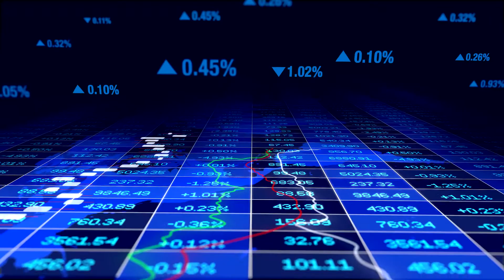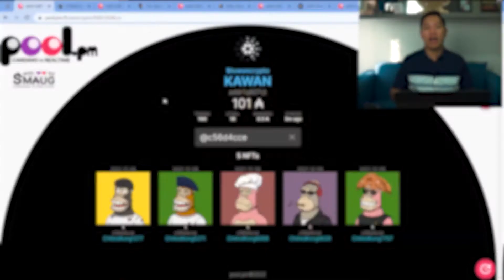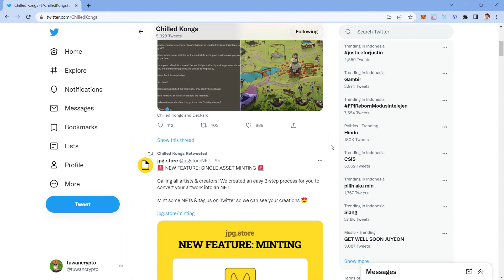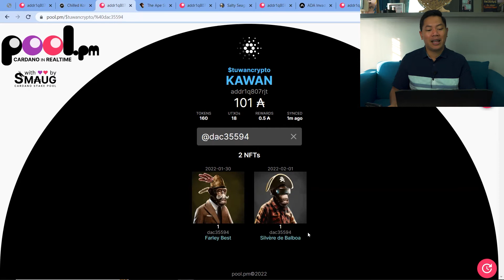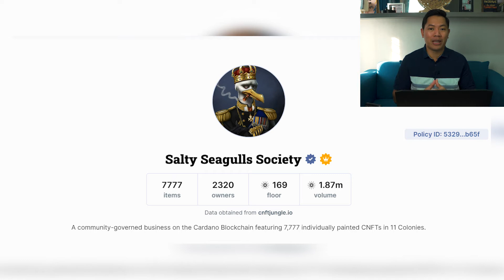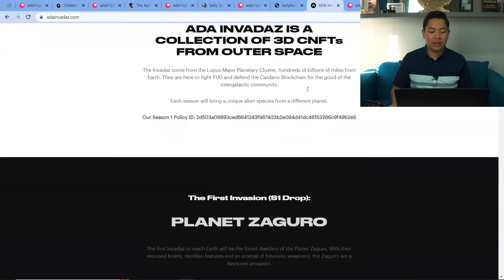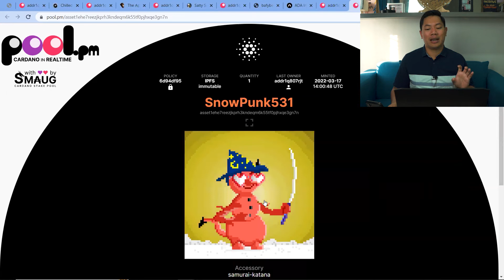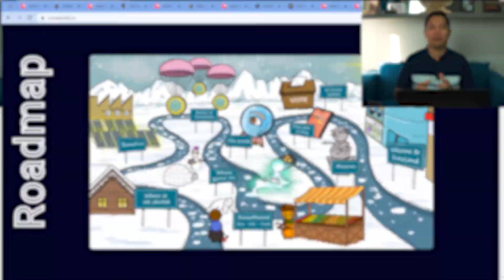HASIL INVESTASI SAYA DI NFT PENGHASIL UANG JARINGAN CARDANO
NFT (Non Fungible Token) merupakan aset digital berbasis teknologi blockchain yang sedang populer di dunia kripto. Nilai sebuah NFT dapat mencapai ratusan juta, bahkan miliaran rupiah. Dan Cardano Blockchain telah mendukung transaksi jual beli NFT secara digital. Kamu tinggal download dompet native Cardano, seperti Nami, Eternl, atau Yoroi dan membeli NFT pertamamu melalui jpg.store!

Pada kesempatan kali ini, saya ingin memberikan update mengenai hasil investasi saya di NFT Penghasil Uang. Adapun 5 project dengan nilai tertinggi akan saya kupas mengenai roadmap dan nilai investasi saya di project tersebut. Semoga video ini dapat menjadi sumber informasi dan referensi bagi kalian yang ingin berinvestasi di NFT. Selamat menonton. ENJOY!

Timestamp Investasi NFT Penghasil Uang
00:05 pembukaan
01:59 project 1 - Chilled Kong
03:59 project 2 - The Ape Society
05:59 project 3 - Salty Seagulls Society
07:03 project 4 - ADA Invadaz
08:46 project 5 - Snowpunkz